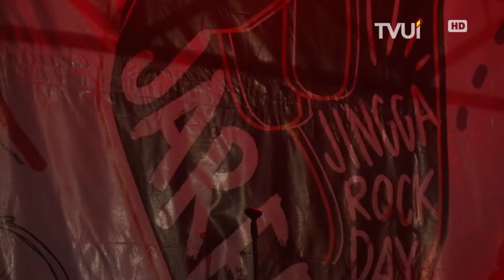Kenang Musisi Rock Melalui Jingga Rock Day 2018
Sobat TV UI suka musik rock? Nah Fakultas Ilmu Sosial dan Ilmu Politik UI mengadakan Jingga Rock Day 2018. Melalui acara ini, penggemar musik rock dapat berkumpul dan mengenang para musisi rock yang meninggal akibat depresi dan obat-obatan terlarang. Ingin tahu lebih lanjut tentang acara ini? Yuk simak bersama!